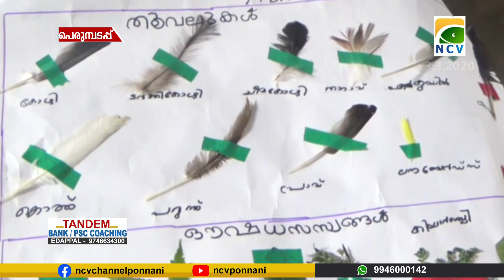പെരുമ്പടപ്പ് പഞ്ചായത്ത്തല പഠനോത്സവം പുതിയിരുത്തി എ. എം.എൽ.പി സ്കൂളിൽ നടന്നു.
പൊതുവിദ്യാഭ്യാസ വകുപ്പിന്റെ  ആഭിമുഖ്യത്തിൽ നടപ്പിലാക്കുന്ന പഠനോത്സവം ജനകീയോത്സവം പെരുമ്പടപ്പ്  പഞ്ചായത്ത് തല ഉദ്ഘാടനം പുതിയിരുത്തി എ എം എൽ പി സ്കൂളിൽ നടന്നു. പഠനോത്സവം പെരുമ്പടപ്പ് പഞ്ചായത്ത് പ്രസിഡന്റ്  ആലുങ്ങൽ അഷ്റഫ് ഉദ്ഘാടനം ചെയ്തു.